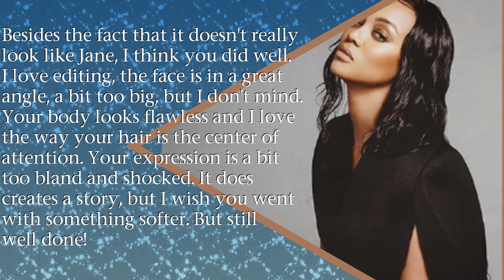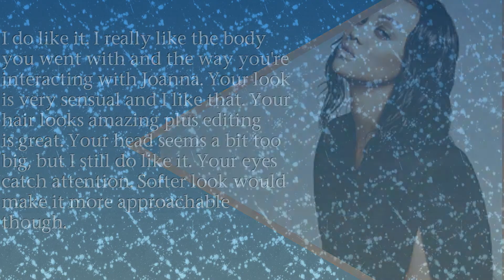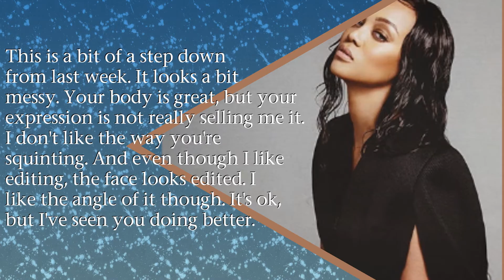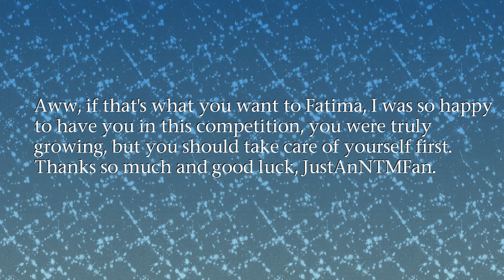Next SuperModel Cycle 2: Episode 6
*WATCH HD*
The 6th episode, it's getting so tough, sorry to eliminated girl! :(
CAST:
Olivia Donaldson ll nolyroly1
Joanna Kudzbalska ll JanetNTM
Fatima Siad ll JustAnNTMFan
Jane Randall ll purplepaint143
Laura James ll chelseyhersleylover
Kristin Kagay ll TDIzzy9999
Lisa Ramos ll Luksas2545
Kelsey Martinovich ll BankNextTOPModel
9th: Dalya Morrow ll CocoNTM
10th: Polina Hiekkala ll MidwayGlory / Melissa197
11th: Renee Alway ll DanielCookeOfficial
12th: Eugena Washington ll S I M L A N A
13th: Alexandria Everett ll Deathstares92
14th: Aminat Ayinde ll mustardsean
Credits for Music:
Britney Spears - 3
Timbaland feat. Keri Hilson, D.O.E., Sebastian - The Way I Are
Dramatic Music #1
Dramatic Music #2
ANTM Elimination Song